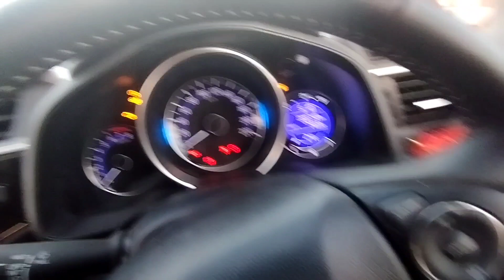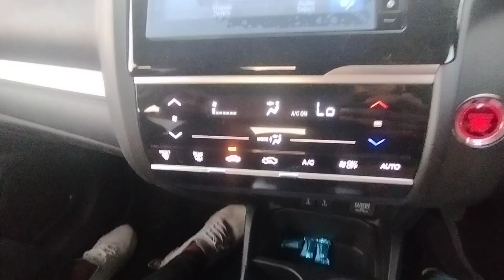Anni Sales Man || Parking Me Dimang Kharab Ho Gya || vlog # 12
@honda wr-v